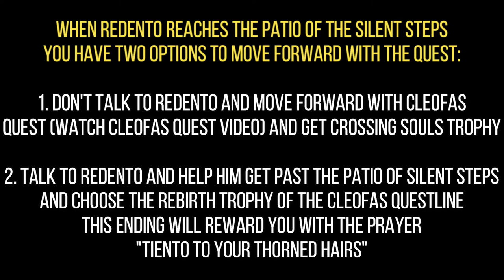Blasphemous Update 3.0 Redento the Pilgrim Quest [Nail Uprooted From Dirt & Knot of Rosary Rope]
Completing the Redento (Old Pilgrim) quest will reward you with the Relic "Nail Uprooted From Dirt", Knot of Rosary Rope, Fourth toe made of limestone, little toe made of limestone and big toe made of limestone Rosary beads.